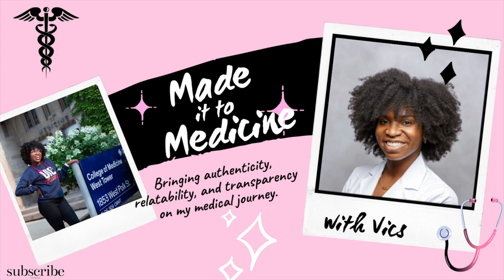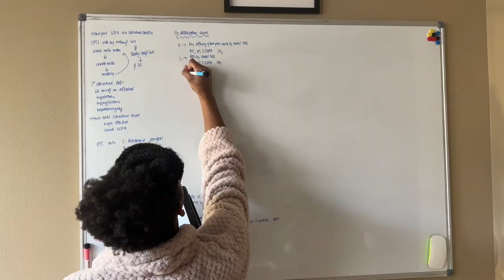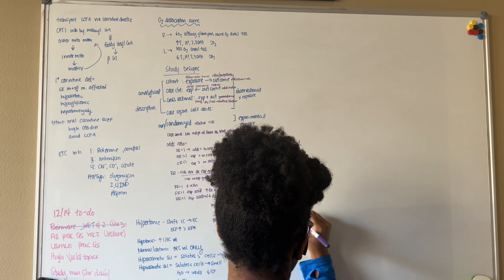I Failed My First Medical School Exam😩🤧🥺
So...yea I failed my first medical school exam and honestly it felt like the worst thing ever!! Tune in as I take you through my whirl wind of emotions. I refuse to do this by myself. Come with me as I vlog my experience and talk about the highs and the lows of this journey.

00:00 Prep time for exam
01:45 I wanna be honest with yal
02:35 Imposter Syndrome
03:16 High stakes of retake exam
04:14 The toll that medical school takes on your mental
05:39 Study time
05:53 Test results!!!